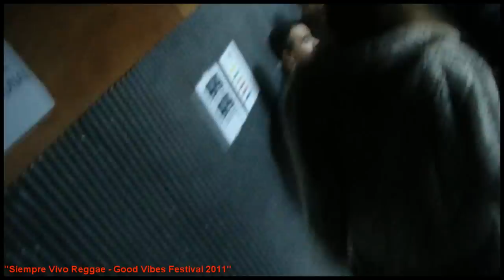Siempre Vivo Reggae: Good Vibes Festival 2011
Así estaba la cosa ese domingo 22 de Mayo en el Teatro Caupolicán, Santiago de Chile.

SJMQ, SJMQ, Mariquina, Mariquina, San José de la Mariquina,